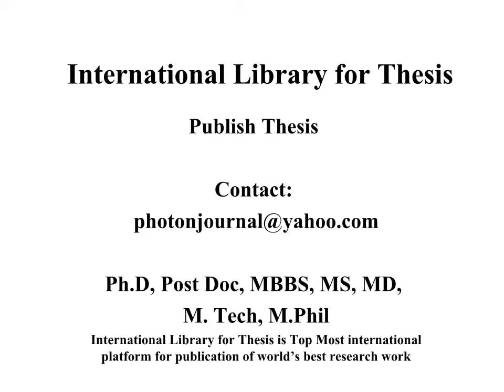United Kingdom Microbiology Journal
Photon Foundation Pharmaceutical Compounding Pharmacy Teaching and Practices Biology, Pharmacy and Allied Sciences Research in Ayurveda and Pharmacy Basic Medical Sciences and Pharmacy Pharma and Bio Sciences Community Pharmacy Pharmacy & Industrial Research Medicine and Pharmacy Pharmacy and Health Research Pharmaceutical Research and Development Pharmacy and Nutrition Sciences Scientia Pharmaceutica Phytotherapy Research Pharmacognosy Communications Pharmacognosy Research Pharmacognosy Reviews Pharmacognosy Magazine Molecular Pharmaceutics Controlled Release Geriatric Psychiatry Photon Journal Photon Foundation Advanced Drug Delivery Reviews Drug Development and Industrial Pharmacy Pharmaceutics and Biopharmaceutics Pharmacy Education PHARMACY & LIFE SCIENCE Oncology Pharmacy Practice International conference on Pharmacy national conference on Pharmacy seminar on Pharmacy symposium on Pharmacy exhibition on Pharmacy proceeding on Pharmacy workshop on Pharmacy, B.Pharm, M.Pharm, Pharmacists , Human Anatomy and Physiology; Pharmaceutical Maths & Biostatistics; Biochemistry; Pharmaceutical, Physical Pharmaceutics-I 3. Pharmaceutical Organic Chemistry - II 4. Pharmaceutical Analysis, Pharmaceutical Calculation, PHARMACOGNOSY, CHEMISTRY, Pharmaceutics Advanced Drug Delivery Reviews • Drug Delivery • Drug Development and Industrial Pharmacy • European Journal of Pharmaceutical Sciences • European Journal of Pharmaceutics and Biopharmaceutics • Opinion on Biological Therapy • Drug Delivery • Therapeutic Patents • Expert Opinion on Therapeutic Targets • Health Economics • Indian Journal of Pharmaceutical Sciences • International Journal of Geriatric Psychiatry • International Journal of Medical Sciences • International Journal of Pharmaceutics • Journal of Controlled Release • Journal of Pharmacy Practice and Research • Molecular Pharmaceutics • The Pharmaceutical Journal • Pharmacognosy Communications • Pharmacognosy Magazine • Pharmacognosy Research • Pharmacognosy Reviews • Pharmacotherapy • Phytotherapy Research • Scientia Pharmaceutica • Acta Facultatis Pharmaceuticae Universitatis Comenianae • Advanced Drug Delivery Reviews • Advances in Therapy • Alimentary Pharmacology & Therapeutics • The American Journal of Pharmaceutical Education • Annales pharmaceutiques françaises • Annals of Pharmacotherapy • Antibiotics and Chemotherapy • Antimicrobial Agents and Chemotherapy • Antiviral Chemistry & Chemotherapy • Antiviral Research • Asian Journal of Pharmaceutics • Bangladesh Journal of Pharmacology • Behavioural Pharmacology (journal) • Biochemical Pharmacology • BioDrugs • Biological & Pharmaceutical Bulletin • British Journal of Clinical Pharmacology • British Journal of Pharmacology • Canadian Journal of Physiology and Pharmacology • Canadian Pharmacists Journal • Cancer Chemotherapy and Pharmacology • China Pharmacy • Clin-Alert • Clinical and Experimental Pharmacology and Physiology • Clinical Pharmacokinectics • Clinical Pharmacology & Therapeutics • Clinical Pharmacology: Advances and Applications • Clinical Therapeutics • CNS Drugs (journal) • CNS Neuroscience & Therapeutics • The Consultant Pharmacist • Core Evidence • Current Drug Metabolism • Pharmacology • Current Pharmaceutical Design • Current Trends in Biotechnology and Pharmacy Drug and Therapeutics Bulletin • Drug Delivery • Drug Design, Development and Therapy • Drug Development and Industrial Pharmacy Photon Journal of Microbiology Research (journal) • Drug Target Insights • Drug Testing and Analysis • Drugs (journal) • Drugs & Aging • Environmental Toxicology and Pharmacology • European Journal of Clinical Pharmacology • European Journal of Pharmaceutical Sciences • European Journal of Pharmaceutics and Biopharmaceutics • European Journal of Pharmacology • European Neuropsychopharmacology • Experimental and Clinical Psychopharmacology Drug Delivery Drug Discovery • Expert Opinion on Drug Metabolism & Toxicology • Expert Opinion on Drug Safety • Expert Opinion on Emerging Drugs • Expert Opinion on Investigational Drugs • Expert Opinion on Pharmacotherapy Theses and dissertations Networked Digital Library of Theses and Dissertations, NDLTD Finding theses and dissertations Theses Library University Library International Theses Research Methodology Review of Literature Results and Discussion, International Library for Thesis